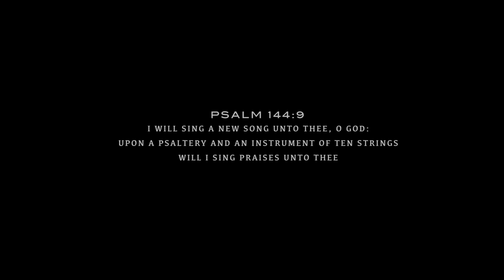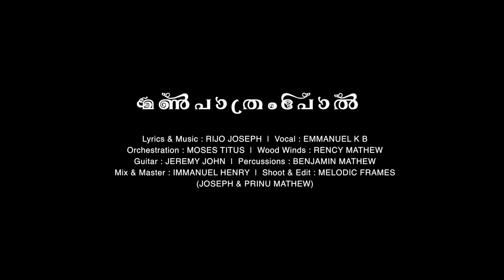Njan Enne Nalkidunnu | Manpathrampol |New Devotional Song| Rijo Joseph |Emmanuel KB |Manpaathrampol©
New Christian Devotional Song

For Lyrics Scroll Down 👇

Song : Manpaathrampol
Lyrics & Music : Rijo Joseph
Vocal : Emmanuel KB
Orchestration : Moses Titus
Woodwinds : Rency Mathew
Acoustic & Lead Guitar : Jeremy John
Percussions : Benjamin Mathew
Mixing & Mastering : Immanuel Henry
Recorded At : Navaneetham Studio Pandalam
Shoot & Edit : Melodic Frames
                     ( Joseph & Prinu Mathew)
Online Arranger : Prinu Mathew

Lyrics:-

Njaan enne nalkidunne
sampurnnamaayi samarppikkunne
kushavante kayyile manpaathram pol
enneyonnu ne paniyename(2)

Kshenichu poyidalle
nathhaa ie bhoovil njaan
jeevan pokuvolam
ninnode chernnu nilppaan(2)

Kripayekane ninn aathmaavinaal
sampurnnamaayi nilaninnidan(2)
nin jeevan nalkiyathaal
njaanennum nintethalle
pinmaarri poyiduvaan
idayaakalle nathhaa(2).  Njan..

Nin rakshaye varnnikkuvaan
nin shakthiyaal niracheduka(2)
vachanathal nilaninnidaan
nathhaa nin varavin vare
ninnodu chernniduvaan
enne orukkeduka(2);-    Njaan...

ഞാൻ എന്നെ നല്കീടുന്നേ
സമ്പൂർണ്ണമായി സമർപ്പിക്കുന്നെ
കുശവന്റെ കയ്യിലെ മൺപാത്രം  പോൽ
എന്നെയൊന്നു നീ പണിയേണമേ

ക്ഷീണിച്ചു പോയിടല്ലേ
നാഥാ ഈ ഭൂവിൽ ഞാൻ
ജീവൻ പോകുവോളം
നിന്നോട് ചേർന്നു നിൽപ്പാൻ

കൃപയേകണേ നിന്നാത്മാവിനാൽ
സമ്പൂർണ്ണമായി നിലനിന്നിടാൻ (2)
നിൻ ജീവൻ നല്കിയതാൽ
ഞാനെന്നും നിന്റേതല്ലേ
പിന്മാറിപോയിടുവാൻ
ഇടയാകല്ലേ നാഥാ
                       (ഞാൻ എന്നെ...)

നിൻ രക്ഷയെ വർണ്ണിക്കുവാൻ
നിൻ ശക്തിയാൽ നിറച്ചീടുക (2)
വചനത്താൽ നിലനിന്നിടാൻ
നാഥാ നിൻ വരവിൻ വരെ
നിന്നോട് ചേർന്നിടുവാൻ
എന്നെ ഒരുക്കീടുക
                      (ഞാൻ എന്നെ... )

Ephraim Media( Youtube Channel) & Kanavile Kalpathrangal Presents.

Send Reviews: Prinu Mathew
Voice Of Soul Music & Melodic Frames

This Content Is Copyright To Voice Of Soul Music & Ephraim Media. Legal Action Will Be Taken Against Those Who Violate The Copyright Of The Following Material Presented !